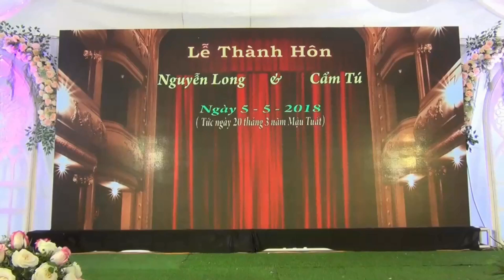GỬI VỀ QUAN HỌ